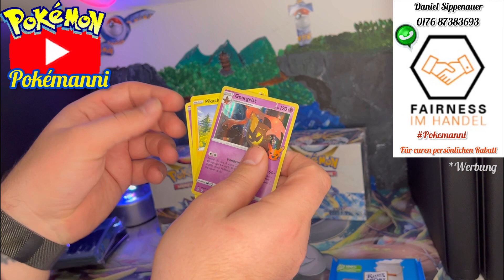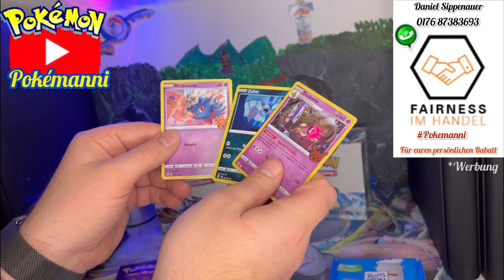Pokémanni öffnet einen Mega wegweisenden Kauf bei Daniel und sagt die Zukunft Vorraus.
Alola & Moin

Hier die Nummer zu unserem Daniel S.

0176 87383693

Pokémanni